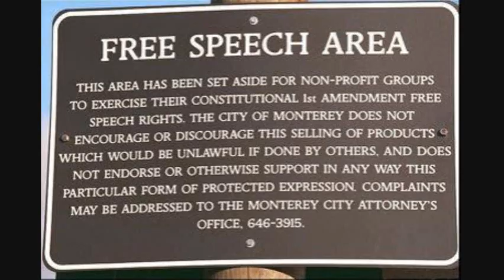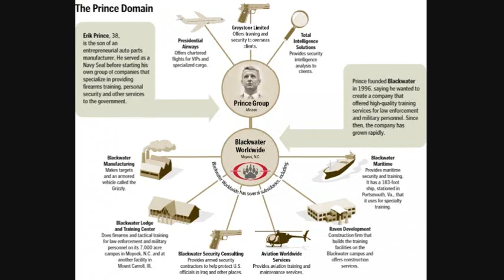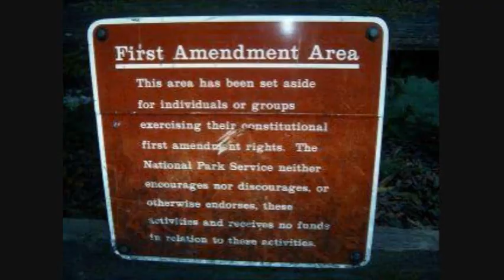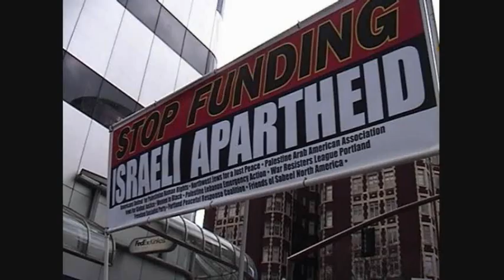dear god video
I found all these pictures on the internets, I don't own them, the people need to see them.